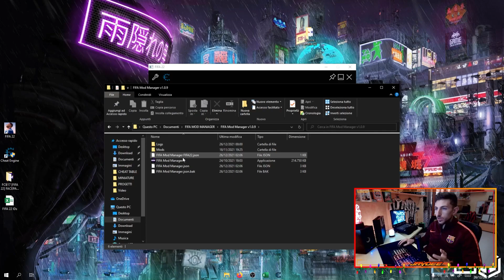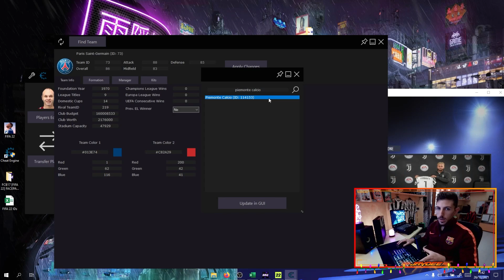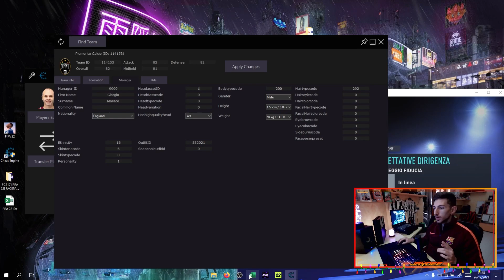COME AVERE gli ALLENATORI ORIGINALI in CARRIERA ALLENATORE su FIFA 22 - TUTORIAL ITA COMPLETO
Ciao ragazzacci, ecco COME AVERE e INSERIRE gli ALLENATORI ORIGINALI nelle vostre CARRIERA ALLENATORE su FIFA 22
Questo è un tutorial per aiutare la community italiana

💻 IL MIO SETUP PC ▻
Acer Nitro 5 (RTX 3060)
Razer Seiren X
Razer Cynosa Chroma

👇Per acquistare FIFA 22👇
FIFA 22 PC

Piaciuto il video? Lascia un commento, metti "mi piace". Grazie del supporto :D